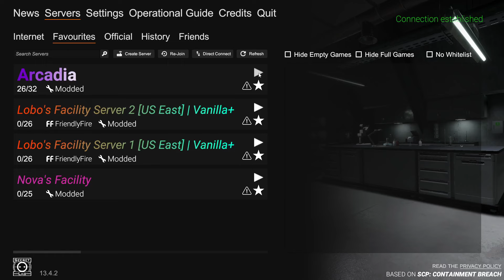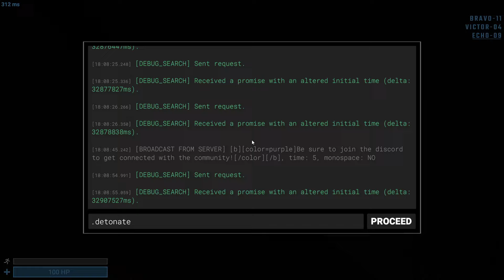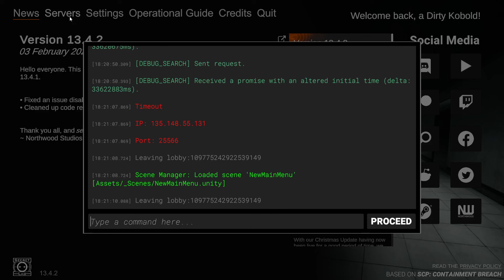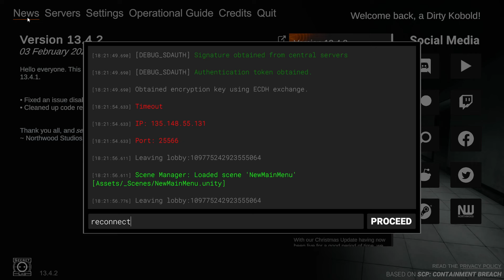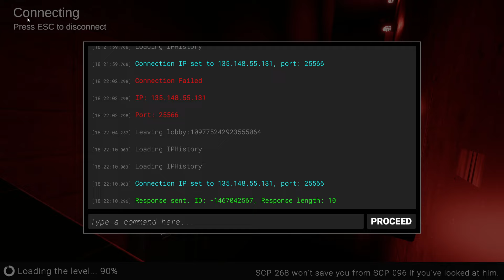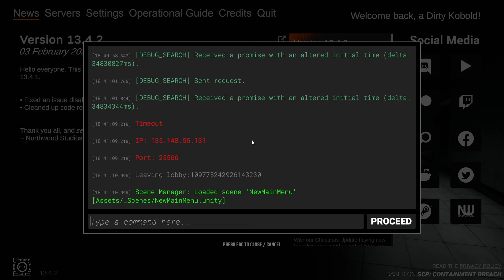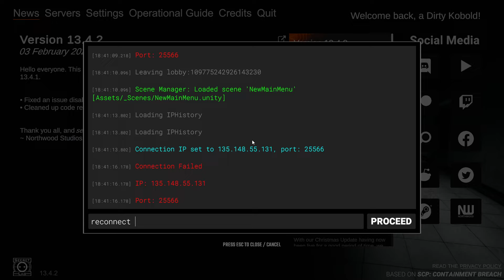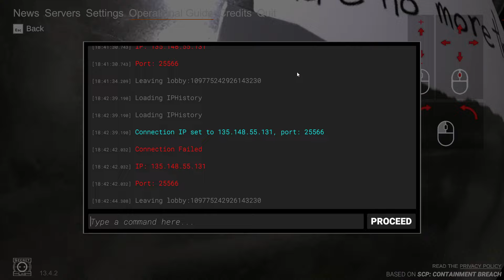SCP: Secret Laboratory - Cold Chips and Water Bottles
it does make it taste better